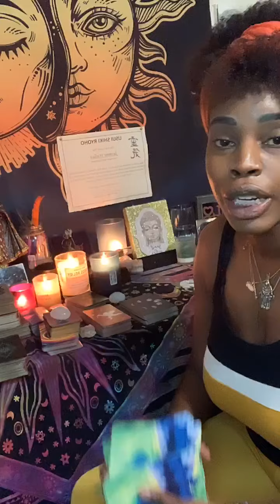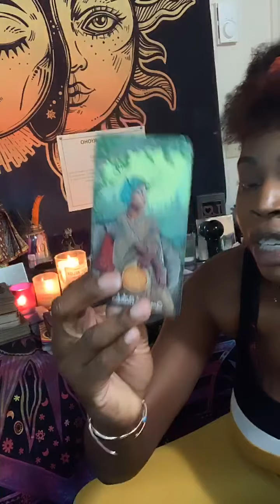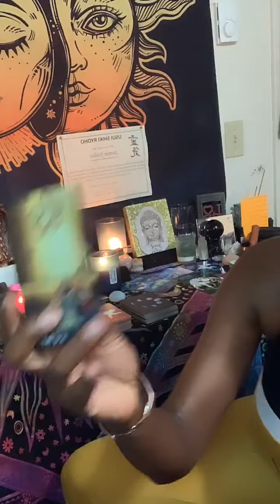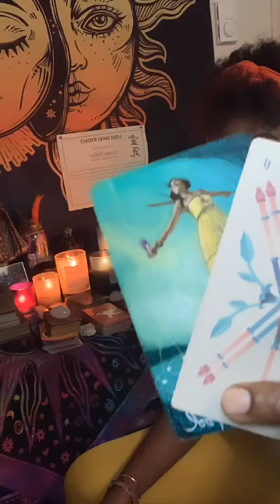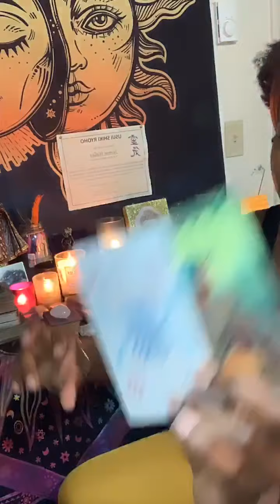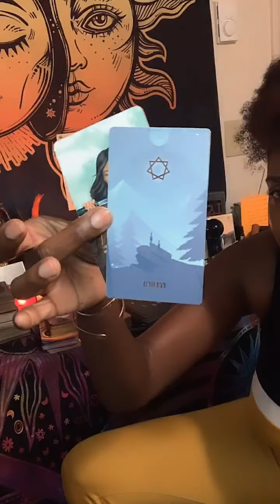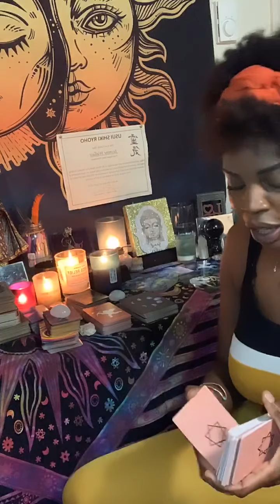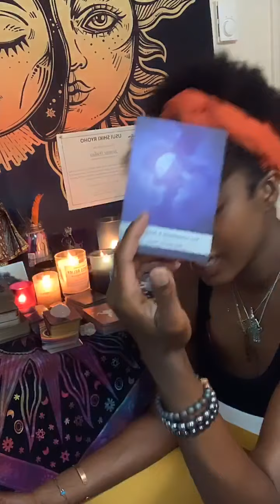Sagittarius ♐️ the bag 💰 is your, it will always be yours🙌🏾| June 2020 tarot reading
✨Wanna know me? 😌Get to know me 🤗Jasmine here, I am a crazy eccentric, assertive, self reliant ambitious Aquarius ♒️ ☀️ Oh don’t forget OPTIMISTIC! YES my moon 🌚 is in Sagittarius ♐️ so I’m ready to expand on my passions as I follow my heart ❤️ just call me the FOOL🏃🏾‍♀️.Guess what my Rising is🤔 if you guessed Aquarius ♒️ I think you might be on to something ... YASS HUNNY DOUBLE THE CONFUSION 😆 THANK YOU. FOR WELCOMING ME TO THIS PLATFORM I LOVE & APPRECIATE BEING APPRECIATED AND LOVED. Smile and let’s talk Tarot✨

✨For you very own private reading✨

🙏🏾PEACE❤️LOVE💫LIGHT